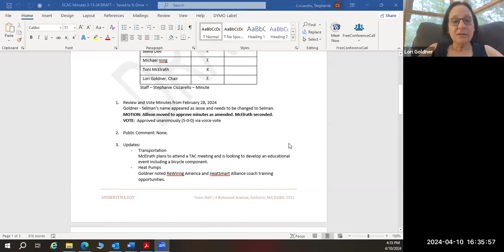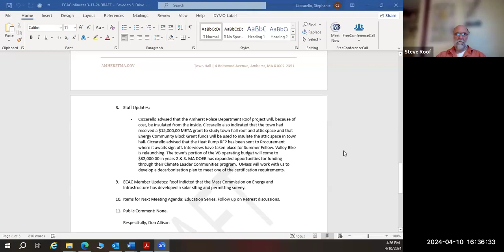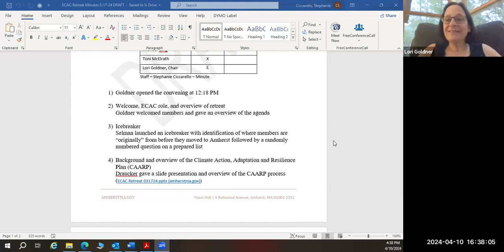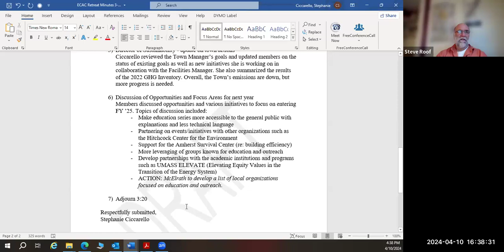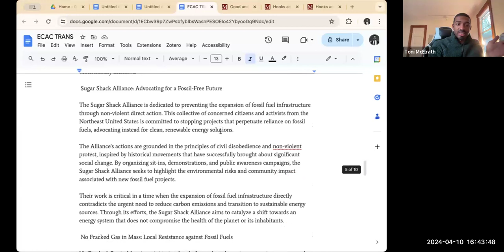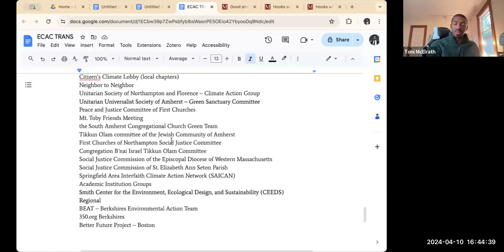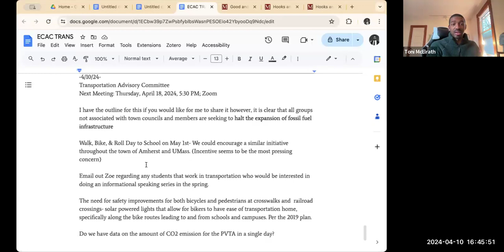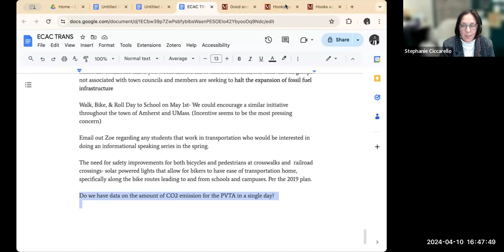Energy and Climate Action Committee Meeting Apr 10, 2024